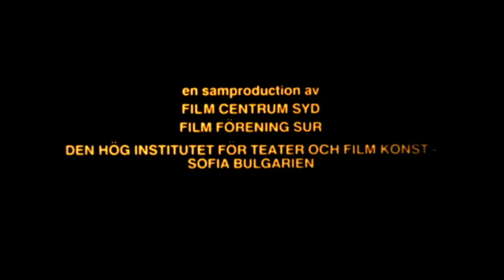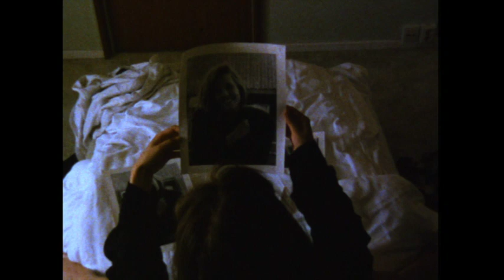Plikten. film de Edgar Montañez, produce Ricardo Arroyo, basado en novela de Omar Pérez Santiago.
33 år sedan Olof Palme mördades. Ett mord som fortfarande är olöst. Un cortometraje que aun genera escozor en Suecia. Asesinan a un alto político sueco. Y la culpa recae en un ingenuo latino.    La relación con el asesinato del primer ministro  Olof Palme de 1986 es directa. La policía busca un chivo expiatorio, un latino. Hasta hoy la policía sueca no sabe quien mató al gran Olof Palme.
Malmö-Sverige. 1990. Regi: Edgar O. Montañez. Kameraman Ricardo Arroyo Guevara. Prod. Marilú Tirado. Manus: Ricardo Pérez, Edgar o. Montañez, Rossen Elezov. Med Ingmar Holm, Ulrica Eriksson, Lars Hector, Maria Arnadottir,  Fabian Moraga. Ljud: Ludmila Mahalnishka. övriga medverkande: Jacek Muska, Claudia Arroyo, Lena Öthi, Gwen Perry, Tom Thulin, Margareta Nilsson, Kajsa Hjelm, Gunnar kalin, Helen Nilsson, Susane Nilsson, nancy Ringblom, Beng held Matsen,  Anna Sibonovic, Patrik Ekström,  Palle Wulf,  Patrik  Freij, Chister Ragnasson,  Lajos Giörggy. Regiasistent: Joakim Olalla,  Regissürtolk: Lena Therminius, klippning:  Gergana Zlateva. Musik: Boris Karadidchev, kameraassistent: Jean Juarez, B-ljud: Svetelav  Blagoev, Stillbildfotograf: John Leffman,  Ljustekniker: Fredrik Ivetorp, Robert Lang, Cristian Touch. Farmästare:  Peter Anev. Fürtexter. Hristo Elesov.